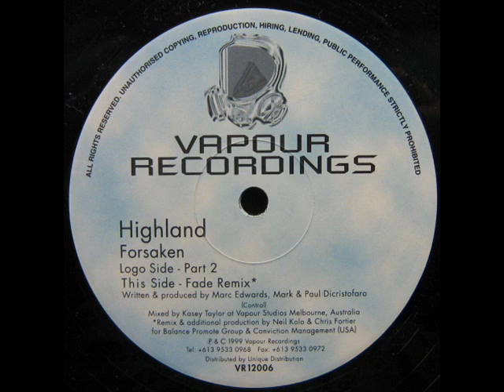Highland - Forsaken (Fade Remix)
Highland - Forsaken (Fade Remix) (Vapour Recordings) (VR12006) Written & Produced by Marc Edwards, Mark & Paul Di Cristo & Kasey Taylor ,Remix by Chris Fortier & Neil Kolo ,Progressive House ,1999